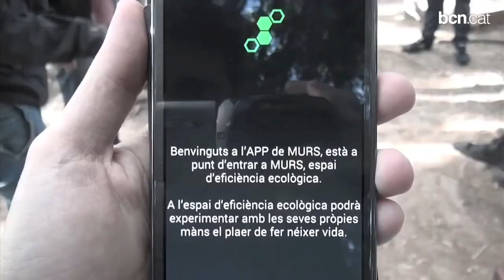La Fura dels Baus ens sotmet a setge a M.U.R.S.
Aquest 30 de juny, La Fura dels Baus dóna el tret de sortida al Festival Grec amb M.U.R.S., el primer smartshow de la història, on els espectadors seran víctimes d'un setge al Castell de Montjuïc. Més informació